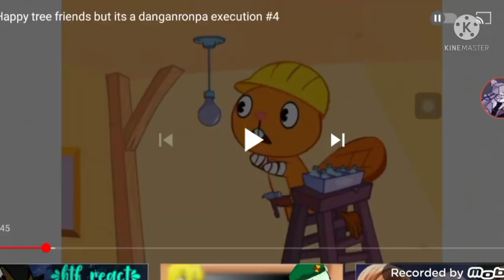Beauty and the caracal Part 23 - The castle under attack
a new character is... Marvin the Martian